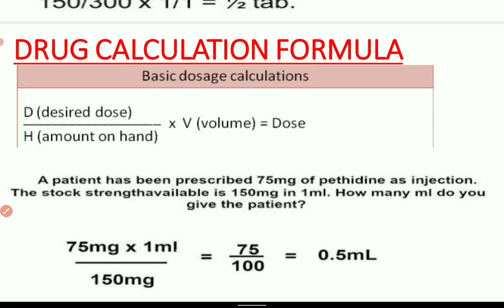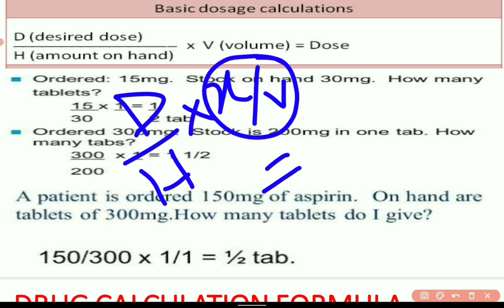DRUG DOSAGE CALCULATION/DRUG DOSE/DOLO/AVIL/DEXONA/PCM/LASIX/INJECTION/TABLETS/CAPSULES/IVINJECTION